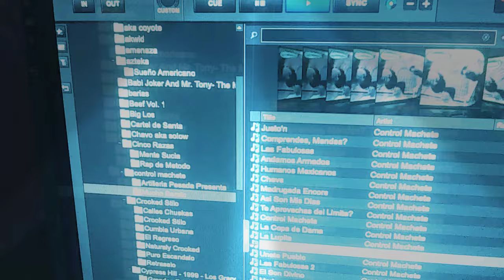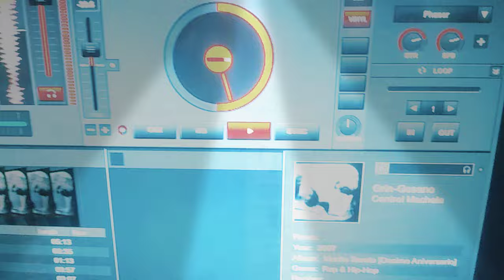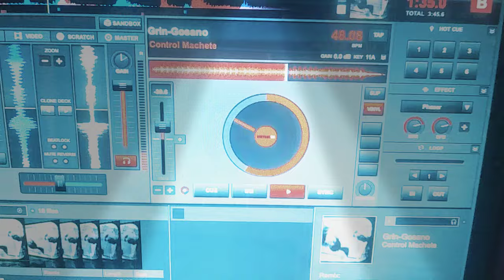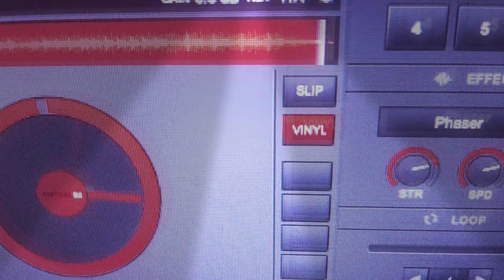Control Machete - Grin Gosano (flota y flota el pinche gusano) REBAJADA